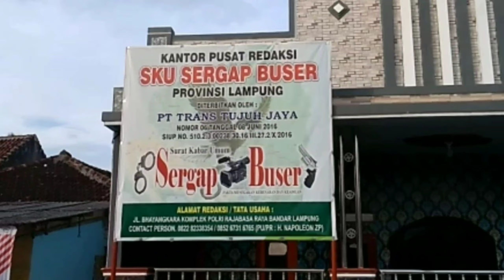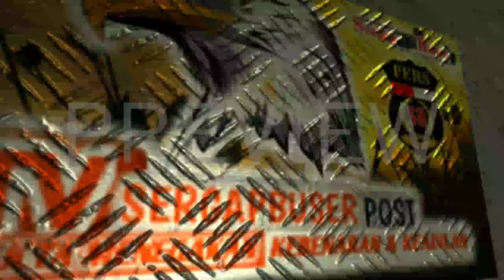JUM'AT BERSIH GOTONG ROYONG PEKON SOPONYONO KABUPATEN TANGGAMUS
kepala pekon Soponyono, bersama aparatur pekon Soponyono, dan masyarakat Soponyono, kecamatan Wonosobo kabupaten Tanggamus. melaksanakan gotong royong,  Jumat
(09/06/2023).

 masyarakat Soponyono, berbondong bondong melaksanakan gotong royong. mengeduk meratakan halaman kantor pekon, dimana tanah penggaliannya di manfaatkan untuk, penimbunan masjid. dimana masjid  soponyono, sedang dalam posisi  lagi di bangun.

Semangat Bergotong-royong, yang dilaksanakan seluruh perangkat pekon ini. sebagai tanda bahwa nilai budaya gotong royong, diharap dapat dibangkitkan kembali ditengah kehidupan masyarakat. Selain menjaga lingkungan agar tetap bersih, disisi lain dengan bergotong royong , mampu memperkuat rasa kebersamaan dan persatuan di masyarakat.

 kepala Pekon Soponyono, agung, merasa senang hati, dengan kebersamaan masyarakatnya, melaksanakan Jumat bersih bergotong royong.

  masyarakat Soponyono khususnya, bekerja keras dengan penuh rasa kesadaran. bagi warga yang memiliki mobil kol desel, dengan rasa keikhlasan dan kesadaran diri. membawa mobil koldesel nya, guna diperuntukkan buat mengunjal Tanah galian tersebut. di bawa untuk menimbun bangunan masjid, dikarenakan masjid juga butuh timbunan, buat meratakan pondasi bangunan masjid.

 dengan semangat kebersamaan warganya, hingga kepala pekon agung merasa berbangga hati. kepada seluruh warganya, guna menuju  Pekon Soponyono yang lebih maju lagi, dengan rasa kesadaran warganya, mencerminkan bakti sosial yang kuat .

adapun tujuan kepala pekon, bersama aparatur pekon,  untuk meratakan halaman kantor pekon. guna menciptakan halaman pekon, yang rata dan rapih. dan  akan di tata dengan indah kedepannya.

dari kabupaten Tanggamus zulyanto, Tim redaksi televisi Sergapbuser mengabarkan.